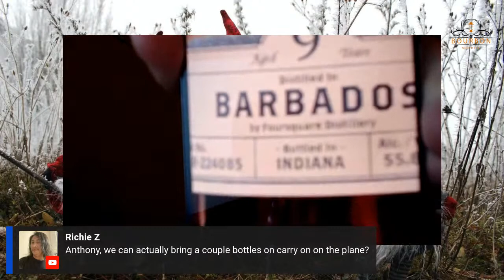Barrell Bourbon New Year 2023 Cask Strength Review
Picked up a bottle of the Barrell Bourbon 2023 New Year Limited Release last week.   I haven't had one of these limited bottles before and wanted to give one a try.   It has aged bourbon blended into this bottle ranging from as young as 5 years old up to 10 years old to give it it's unusual characteristics.

It contains whiskeys distilled in several states (TN, IN, KY, OH, WY, NY, TX & MD) to make up this limited release bottling.

I'm looking forward to tasting this bourbon and giving you my opinion.

Cheers,

Always Drink Responsibly  21+